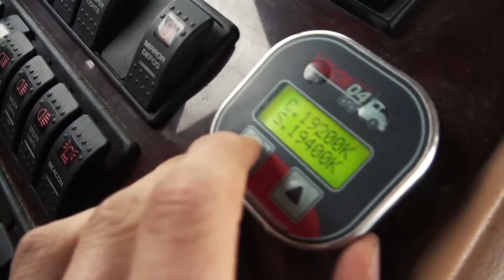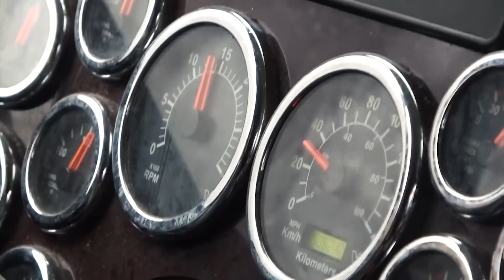Mon Premier Stagiaire ! | Ké-Ké Vlog du 13 Mars 2020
Être un kid de 19 ans et enseigner à un grand de 24 ans, c'est tout de même drôle ! 🤭🤭🤭